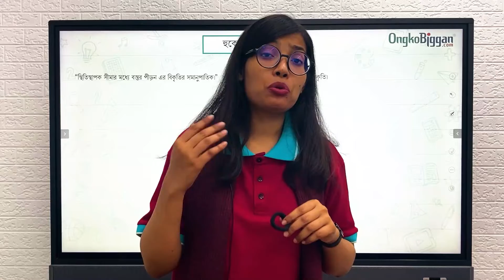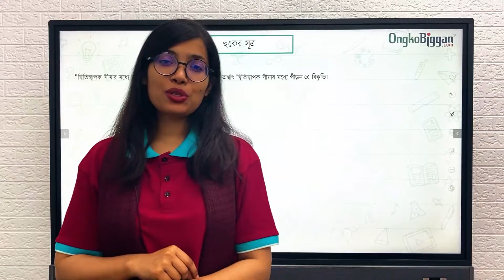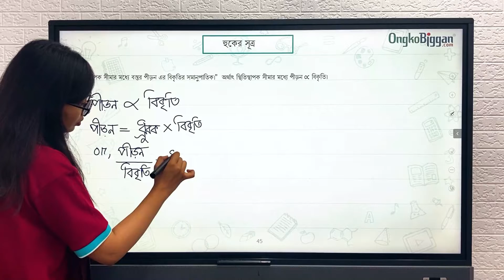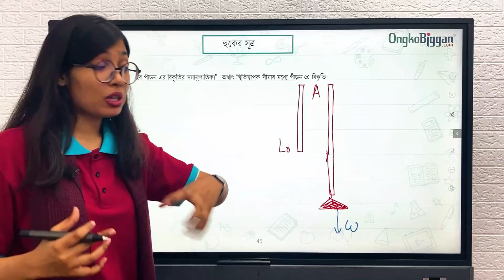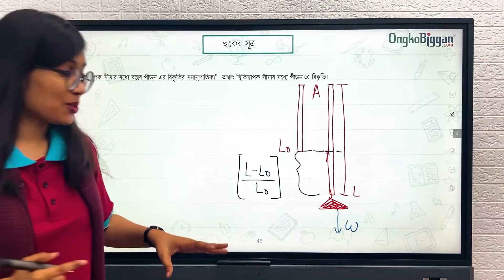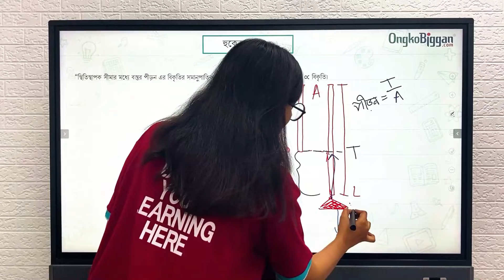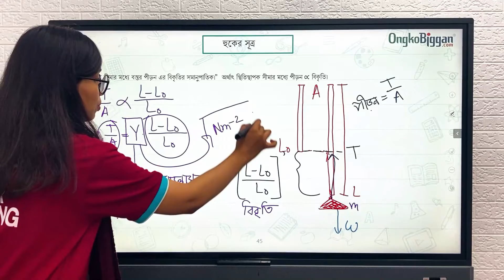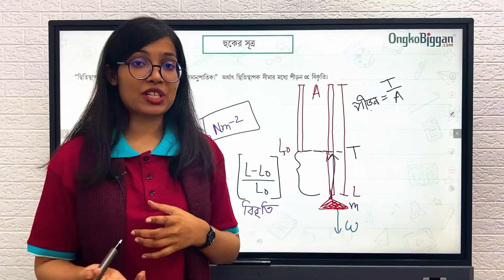৯ম-১০ম শ্রেণী-পদার্থ বিজ্ঞান - অধ্যায় ০৫ঃ পদার্থের অবস্থা এবং চাপ - হুকের সূত্র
Series:অধ্যায় ০৫ঃ পদার্থের অবস্থা এবং চাপ  [SSC]
Instructor: Maliha Binte Monsur (Textile Engineering, BUTEX)